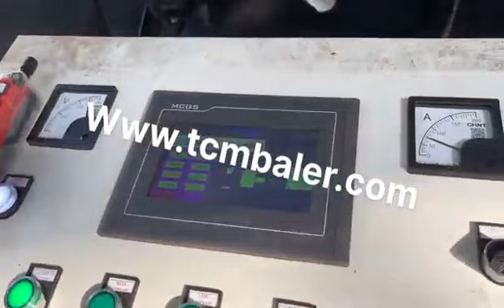french press stainless steel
Details of french press stainless steel, French Press Stainless, French Press Stainless Price,

MATDAS is a professional french press stainless steel manufacturer and supplier in China for more than 20 years, and we can offer french press stainless steel for sale with a cheap wholsale factory price for our customers without any agent or dealers if you wanner buy our french press stainless steel.